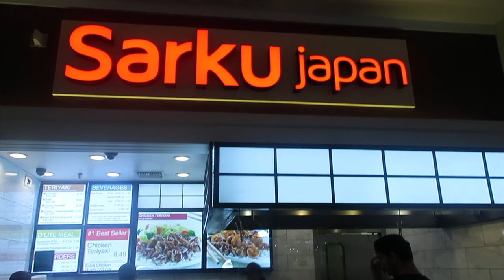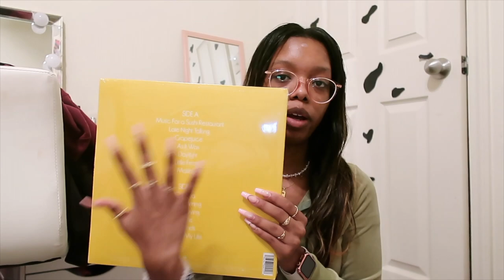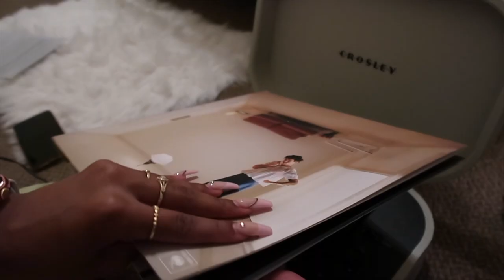random days in my life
in this video, i let you see some random clips from days i decided to pick up my camera. i love watching simple videos where you can just feel comfort. hopefully i allowed you to feel that same way (even tho i'm chaotic). this is me shopping, doing an unboxing, trying a new recipe, and just doing my morning routine ::)

timestamps :
0:00-5:11 shopping/try-on
5:12-8:06 unboxing my crosley record player
8:07-19:01 cinnamon french toast roll-ups recipe
19:02-20:49 selfcare & morning routine

love you all very much !! remember to be kind to your mind, body, and soul.

passing rain - saikai